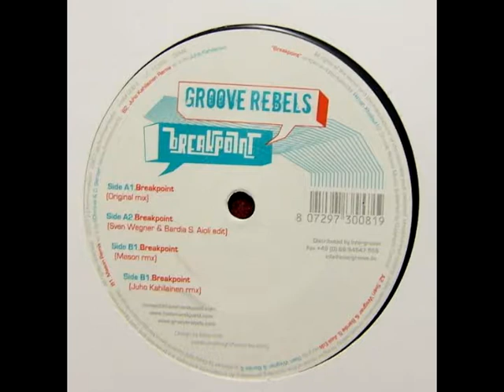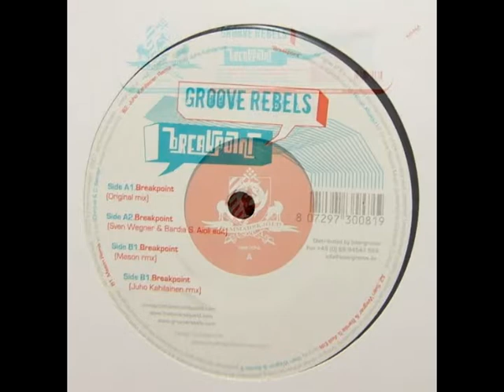Groove Rebels ‎– Breakpoint (Mason Remix)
.Hammarskjöld ‎- 008-6
.Germany
.2007
.12'